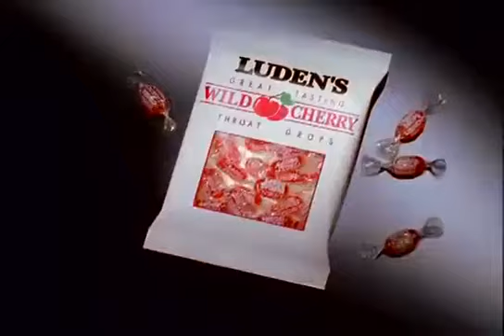Ludens | Television Commercial (1998)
Luden's is an American brand of cough drop that is currently manufactured and sold in the US by Prestige Consumer Healthcare. Company headquarters are in Tarrytown, New York. Luden's products include Blue Raspberry, Honey Lemon, Honey Licorice, Kiwi-Strawberry, Orange, Original Menthol, Sugar-Free Wild Cherry, Watermelon, Wild Berry, Wild Cherry, and Wild Honey cough drops.[1]